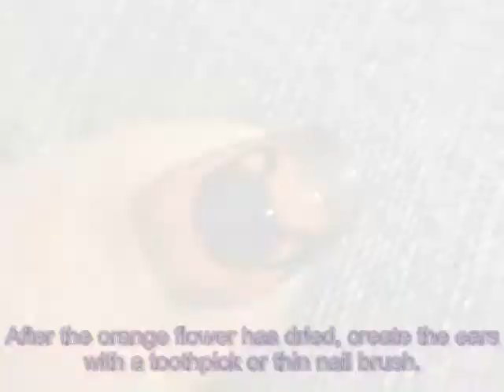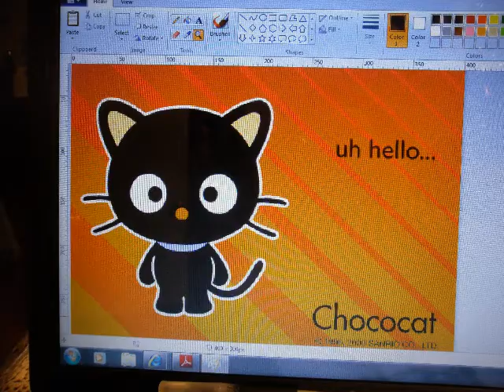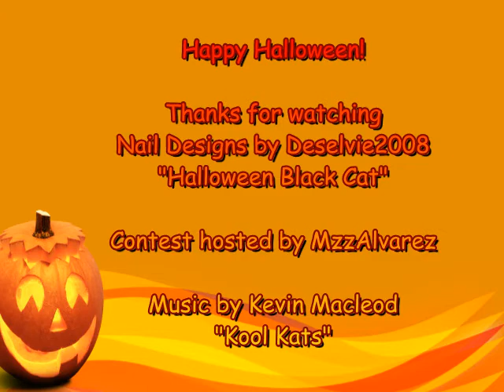Halloween Black Cat Nail Design -- Entry to MzzAlvarez's Halloween Contest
Here's a fun & simple nail art design for Halloween. It is inspired by Sanrio's Chococat on an orange background. This is also my entry into MzzAlvarez's Halloween Contest.

Colors/Materials Used:

Toothpick
Dotting tool
Thin Nail Brush
Gold Hex Glitter
LA Colors - White
Jordana - Golden Artist (gold glitter)
LA Colors - Yellow
Elf - Clear Top Coat
Wet N Wild - Sunny Side Up (bright creme orange)
LA Colors - Perfect Sunset (frosty sheer orange)
Estee Lauder - Rose Apricot (pumpkin orange)
NYC - 247B (black/gray)
Santee - Black